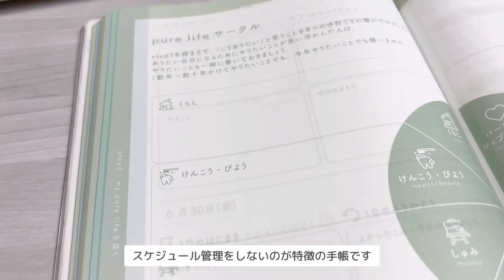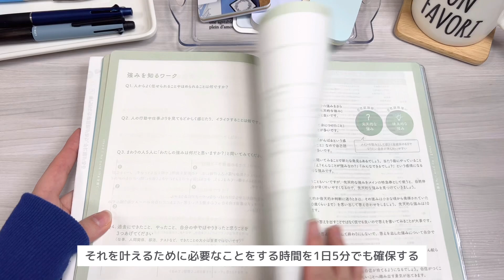【BEST BUY 2022】本当に買ってよかった文房具📘手帳｜文具｜シャーペン｜無印｜シール｜ふせん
⑤Write Whiteが置いてあるセレクトショップ

文房具クリエイターみすずです📘

2022ラスト動画は「BEST BUY 2022」！

今年もたくさんの文房具と出会えて
本当に幸せな1年でした( ¨̮ )

みんなのBEST BUYも教えてね.*·

【もくじ】

  0:00　📘はじめに
  0:59　①ジェットストリーム
  2:00　②無印　チェックリスト
  3:14　③まるみのふせん
  4:17　④Dr.Grip ACE
  5:32　⑤Write White
  6:46　⑥ブレン
  7:46　⑦Sticky Notes
  8:28　⑧みずたまロールシール
  9:33　⑨pure life diary
10:40　⑩SUNNY手帳
11:40　📘おわりに

­­𓈒 𓏸 𓐍  𓂃 𓈒𓏸 𓂃◌𓈒𓐍 𓈒 𓏸 𓐍  𓂃 𓈒𓏸 𓂃◌𓈒𓐍 𓈒

みすず📘文房具クリエイター

「好き」を集めてつくえの上からときめく自分に✦.°
をテーマにSNSで発信していますᵕ̈*
▫️文具好き𝟭𝟳年
▫️手帳𝟭𝟱年生
▫️𝟮𝟲歳フリーランス

𓈒 𓏸 𓐍  𓂃 𓈒𓏸 𓂃◌𓈒𓐍 𓈒𓏸 𓐍  𓂃 𓈒𓏸 𓂃◌𓈒𓐍 𓈒